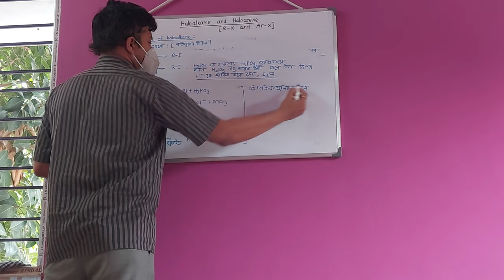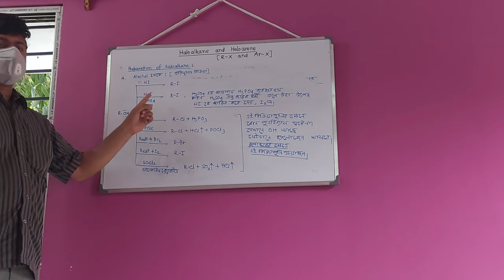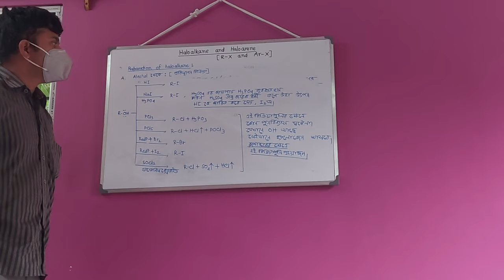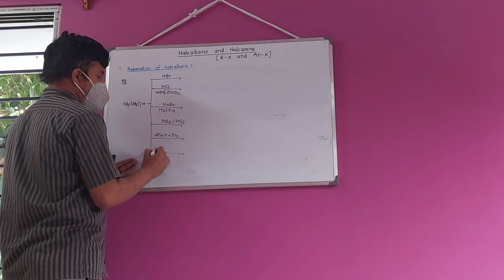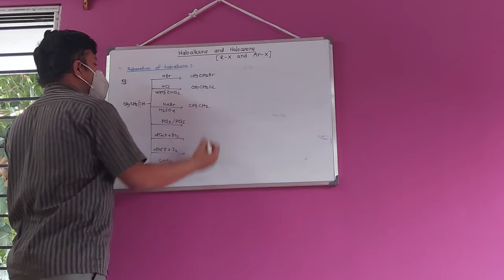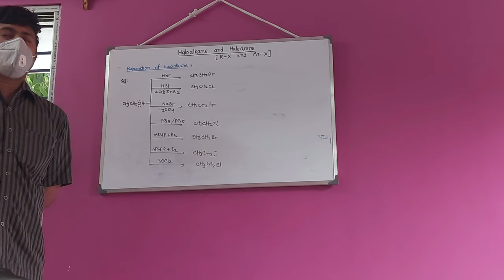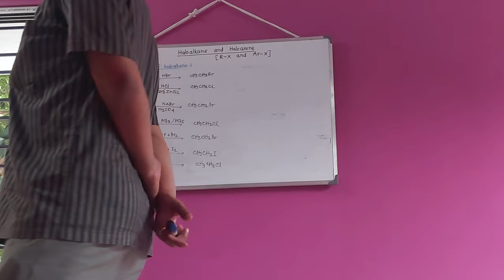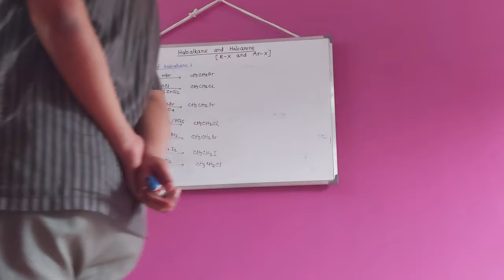Haloalkane and haloarene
Part-1 f